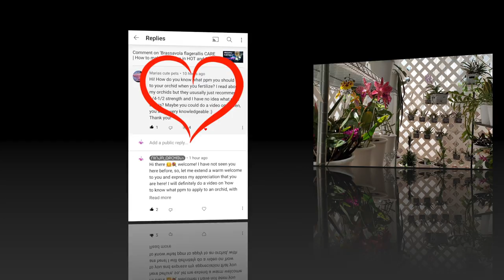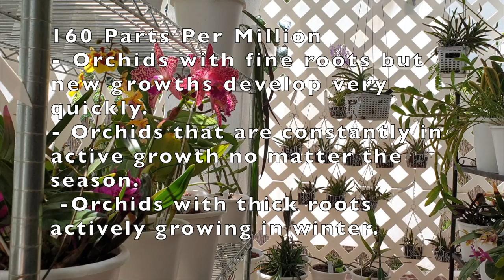Total Dissolved Solids - TDS | Parts Per Million - PPM | How much? When?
PPM the EASY WAY! I am breaking this subject down, recommending 0 - 300 PPM giving examples depending on root size, growth attributes & seasons. Trust me, I know how overwhelming it can be to delve into the subject of how much fertilizer we should apply to our orchids when we start dosing our nutrient solution using PPM. Orchid Care for Beginners

Know that, in this video, I speak of 0 PPM of fertilizer. Please know that, it is important for you to measure how many PPM your water has before you add any fertilizer. This video only addresses fertilizers with Calcium and Magnesium as part of their composition.
TIMESTAMPS:
00:00 - PPM
02:03 - 0 PPM
03:19 - 100 PPM
04:34 - 160 PPM
06:10 - 300 PPM
08:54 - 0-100 PPM Tolumnias fine roots quick dry
10:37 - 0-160 PPM Dendrobiumtetragonum fine roots SH quick growth
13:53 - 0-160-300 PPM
18:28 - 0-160 PPM Dendrobiumaphyllum Mounts fine roots
21:15 - VandaChaoPraya thick fleshy roots
22:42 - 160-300 PPM Phalaenopsis thick fleshy roots in a pot
24:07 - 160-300 PPM DendrobiumHibiki fine roots in a pot
My environment:
Mediterranean climate, hot summers / mild winters
45% - 85% humidity, with regular airflow
Thumbnail / Outro Image:   Bodum.westernscandinavia.org
Orchid growing supplies:
               Seramis, Akadama
                          150 Winter, RO Water and KelpMax only